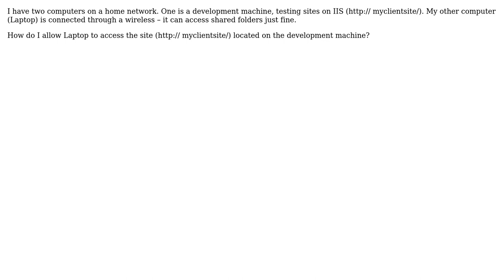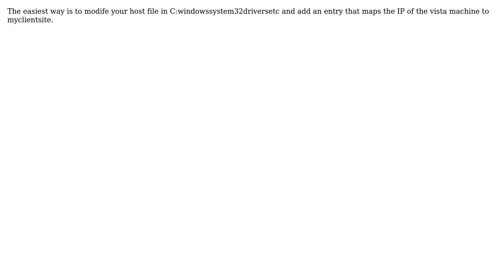Home network (Vista) access IIS localhost from another computer